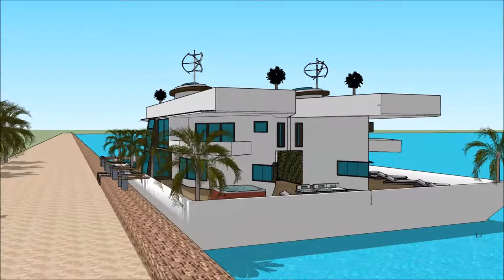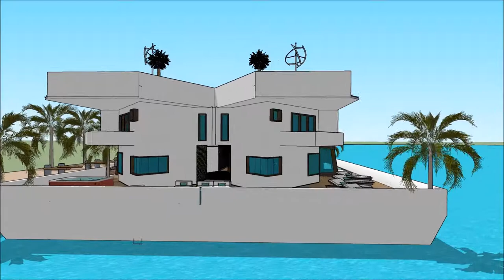ਆਰਕੀਟੈਕਚਰ ਇੱਕ ਡਿਜ਼ਾਇਨ ਹਾਊਸਬੋਟਸ वास्तुकला भवन ਆਰਕੀਟੈਕਚਰ ਆਧੁਨਿਕ ਭਾਰਤ ਵਿਚ ਲਗਜ਼ਰੀ ਮਹਾਂਸਾਗਰ ਪਾਣੀ ਦਾ ਘਰ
The floating house villa houseboatzania launching an innovative high-end luxury yacht floating house villa mansion home design potentially as a display of exhibition of the ਆਰਕੀਟੈਕਚਰ ਇੱਕ ਡਿਜ਼ਾਇਨ ਹਾਊਸਬੋਟਸ  वास्तुकला भवन ਆਰਕੀਟੈਕਚਰ ਆਧੁਨਿਕ   ਭਾਰਤ ਵਿਚ ਲਗਜ਼ਰੀ ਮਹਾਂਸਾਗਰ ਪਾਣੀ ਦਾ ਘਰ.

The collection of the Floating house villa houseboatzania concept of ਆਰਕੀਟੈਕਚਰ ਇੱਕ ਡਿਜ਼ਾਇਨ ਹਾਊਸਬੋਟਸ  वास्तुकला भवन ਆਰਕੀਟੈਕਚਰ ਆਧੁਨਿਕ   ਭਾਰਤ ਵਿਚ ਲਗਜ਼ਰੀ ਮਹਾਂਸਾਗਰ ਪਾਣੀ ਦਾ ਘਰ consists of high luxury and architectural art pieces in minimalism combined with living on the waterfront of the harbour.

The floating house villa mansion yacht design has the basis to sustain living with high standards and contemporary structural design ਆਰਕੀਟੈਕਚਰ ਇੱਕ ਡਿਜ਼ਾਇਨ ਹਾਊਸਬੋਟਸ  वास्तुकला भवन ਆਰਕੀਟੈਕਚਰ ਆਧੁਨਿਕ   ਭਾਰਤ ਵਿਚ ਲਗਜ਼ਰੀ ਮਹਾਂਸਾਗਰ ਪਾਣੀ ਦਾ ਘਰ with numerous of prospects for excessive living and celebrating the desire of life worldwide: